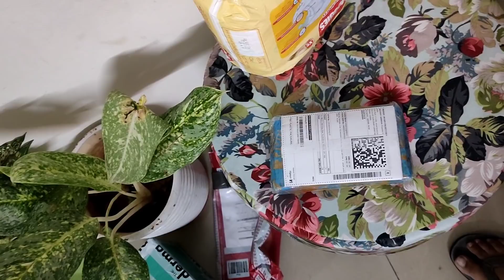GHAR KITNA KHALI HOGYA 😌😌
Hi Guys,

I Hope You are liking our vlogs! comment krke batana ❤️

Check out Mamaearth's amazing Onion Range!